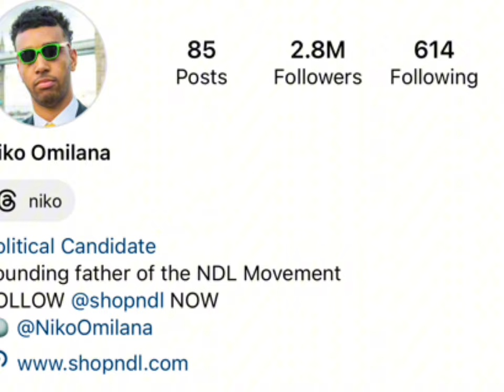Zoe Sugg Vs Niko Omilana Real Age Lifestyle Biography